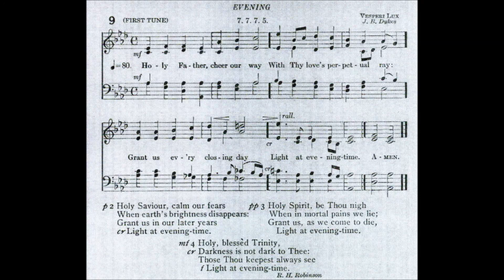Holy Father, Cheer Our Way (Vesperi Lux)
Text by: R H Robinson
Tune: Vesperi Lux by: John B Dykes

1 Holy Father, cheer our way
with thy love’s perpetual ray;
grant us ev'ery closing day
light at evening time.

2 Holy Saviour, calm our fears
when earth’s brightness disappears;
grant us in our latter years

3 Holy Spirit, be thou nigh
when in mortal pains we lie;
grant us, as we come to die,

4 Holy, blessèd Trinity,
darkness is not dark with thee;
those thou keepest always see